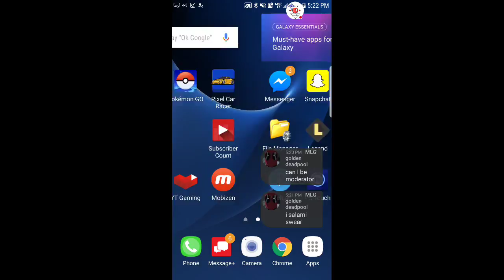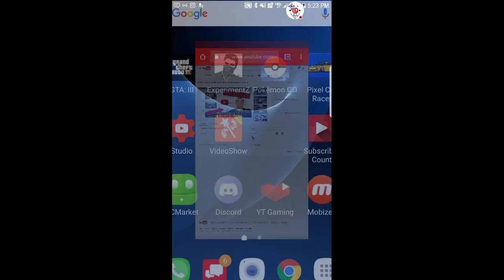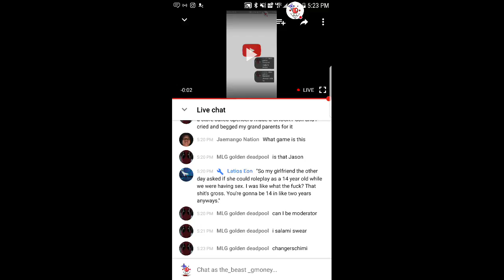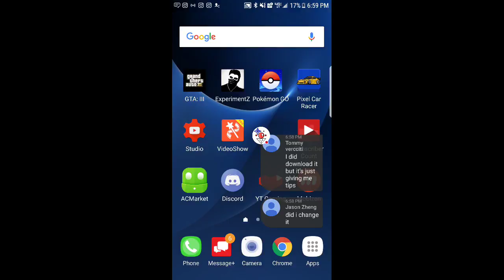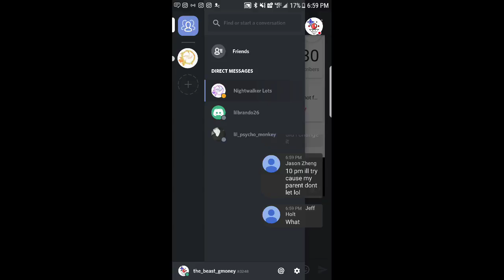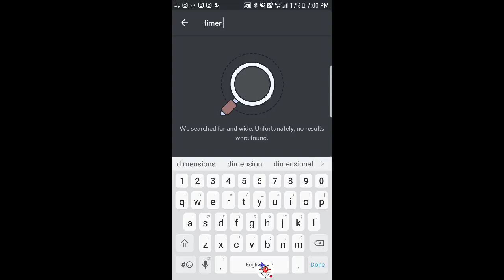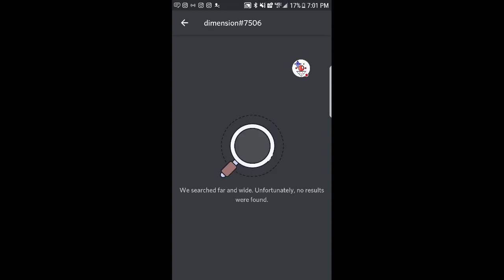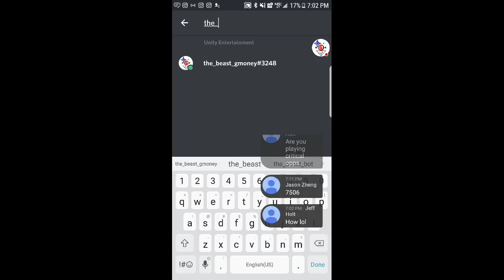(live stream) HUGE CASE OPENING Standoff Stream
Watch me play Standoff!